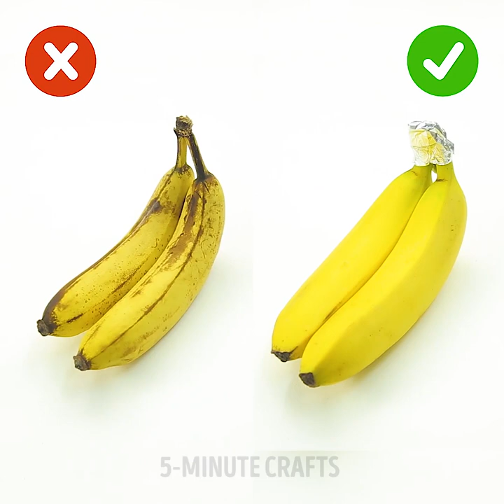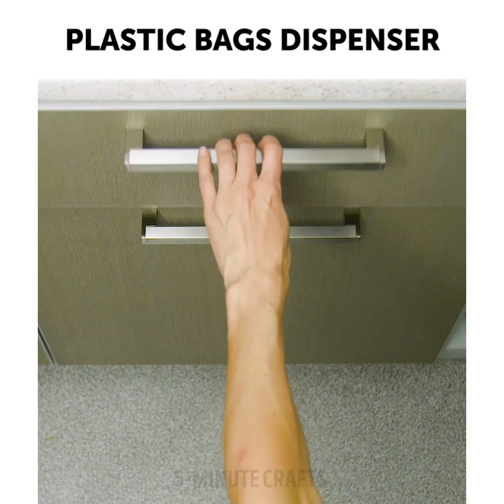45 HOT HACKS TO TRY IN YOUR KITCHEN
TIMESTAMPS:
00:38 Finger protection
04:01 Easy way to peel garlic
05:42 Sauce holder
07:31 Plastic bags dispenser
11:08 Wine stain